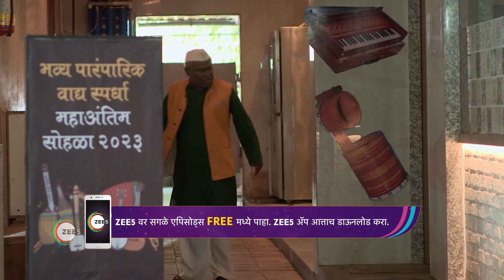Daar Ughad Baye | Ep - 296 | Webisode | Aug, 16 2023 | Sania Choudhary, Sharad Ponkshe | Zee Marathi